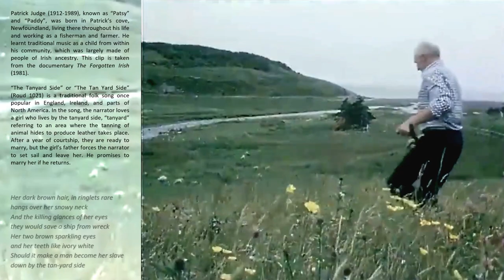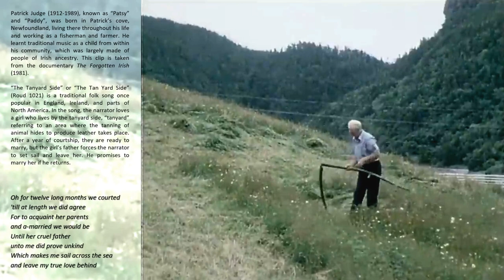Newfoundland farmer Patsy Judge sings Irish folk song "The Tanyard Side" (1981) [with lyrics]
This clip is taken from the documentary The Forgotten Irish (1981), which can be found

Information about the song and singer can be found on-screen. Here is an article with more information about Patsy Judge and audio recordings of different songs

Minor correction: It seems he was known exclusively as Patsy, not Paddy.